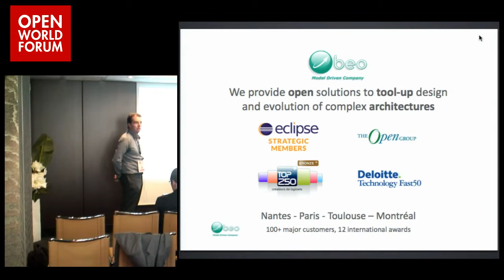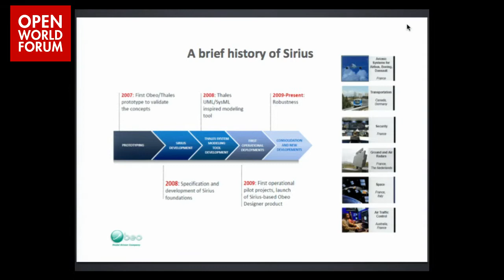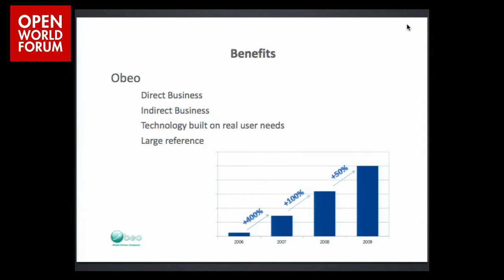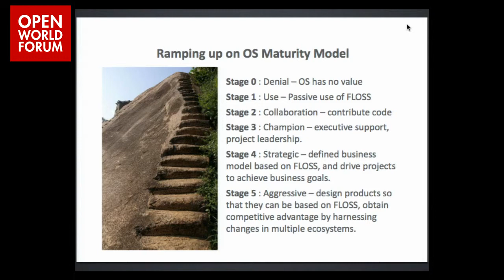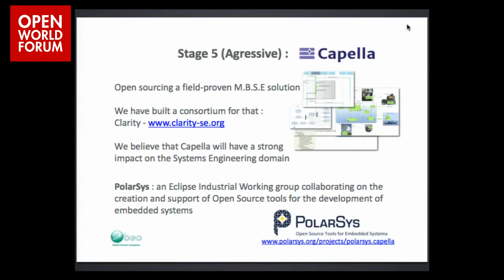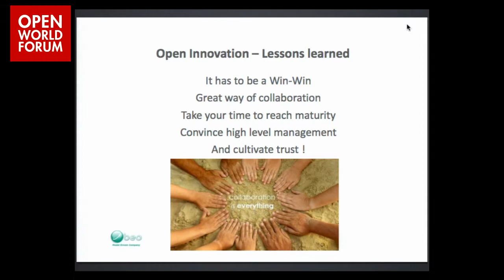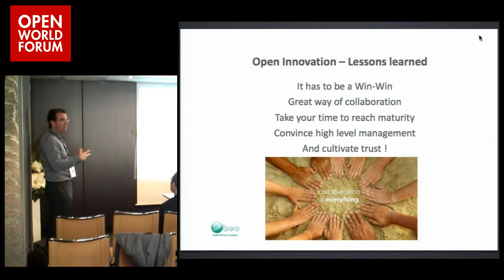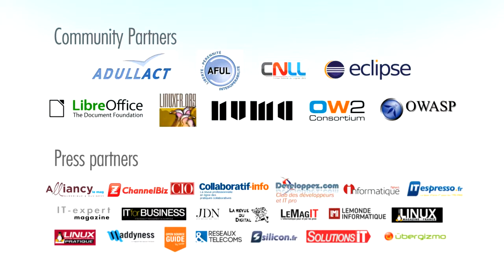Sirius: the new Open Source way for systems design - Stéphane Lacrampe (Co-founder, CEO, Obeo)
After more than 50 men-years of R&D, Obeo and Thales announced at the end of 2013 the Open Source release of the Sirius project in the Eclipse Foundation. This is about nothing less than one of the most important Open Source contributions from a French company in recent years.

Used by Thales to design and to master complex systems for its industrial customers, Sirius allows users to create a model and to represent information in a visual way.

We will review the beginnings of Sirius and how this project will represent a technological breakthrough in the area of complex architecture design (industrial systems, software developments or big companies management). Several case studies will be presented in various business domains (aeronautics, energy, information system, etc.). We will conclude with the strategy selected by Obeo and Thales to create a worldwide ecosystem based on this technology.